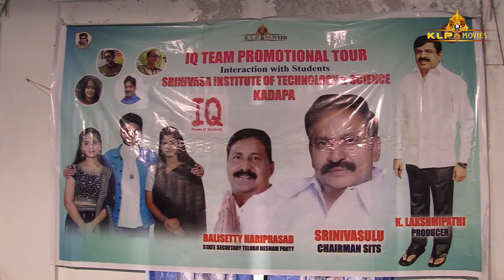IQ Movie Kadapa Event | Sai Charan | Pallavi Transi | K Laxmipathi | KLP MOVIES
బ్యానర్ : KLP Movies

Movie : IQ

హీరో : కాయగూరల సాయి చరణ్
హీరోయిన్స్: పల్లవి, ట్రాన్సీ.

ప్రత్యేక పాత్రలో
కాయగూరల లక్ష్మీపతి

ప్రత్యేక పాత్రలో
పల్లె రఘునాథ రెడ్డి

సుమన్,
సూర్య,
బెనర్జీ,
సత్యప్రకాష్,
సమీర్ దత్త,
C.M. రెడ్డి,
‘షేకింగ్” శేషు,
“జబర్దస్త్” సత్తిపండు,
గీతా సింగ్,
లక్ష్మీ రావు,

డా. హరిప్రసాద్(అబ్బాT. V),
రాయల్ మురళీ,
కాయగూరల శ్రీధర్,
వెన్నెల క్రిష్ణ,
రిలాక్స్ నాగరాజు,
సేలం శ్రీనివాస్,                            వాసు వర్మ,
రోషిణి రజాక్,
లక్కీ నాయుడు,
 అలెక్స్,
 రంజిత్,
 సాయి.

                             D.O.P
                       టి. సురేంద్ర రెడ్డి

                   ఎడిటర్
                 శివ శర్వాణి

పాటలు
వరికుప్పల యాదగిరి
పి.నాగేంద్ర ప్రసాద్

మేకప్ చీఫ్
 దుర్గా రావు

పబ్లిసిటీ డిజైనర్
రాంబాబు.

 VFX
  జేమ్స్

రచనా సహకారం
దివాకర్ యడ్ల
                                               స్టిల్స్&డ్రోన్ : వాసు వర్మ కఠారి

కొరియోగ్రఫీ:
1. స్వర్ణ(కొక్కోరోకో)
2. రజిని.యా(కొట్టండి రోయ్)
3. బండ్ల రామారావు(దండాలయ్యా)

యాక్షన్
హుస్సేన్
శ్రీనివాస్

కో-డైరెక్టర్
దివాకర్ యడ్ల

చీఫ్-అసోసియేట్ డైరెక్టర్
షేక్ రజాక్(RazZ).

అసోసియేట్ డైరెక్టర్
1. శ్రీను S/Oసత్యనారాయణ
2. సి.హెచ్.సవిందర్ నాయక్

 అసిస్టెంట్ డైరెక్టర్స్.
                        1.గౌతమ్ కురాకుల
                       2. కౌశిక్ కాయల

కథ-మాటలు-సంగీతం
పోలూరు ఘటికా చలం

  నిర్మాత
 కాయగూరల లక్ష్మీపతి

 కథనం-దర్శకత్వం
 శ్రీనివాస్ G.L.B